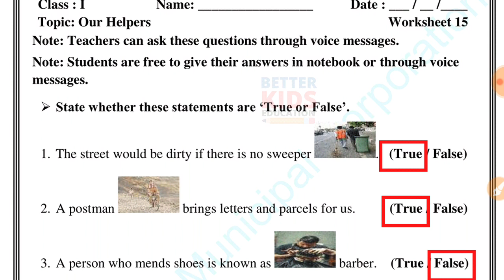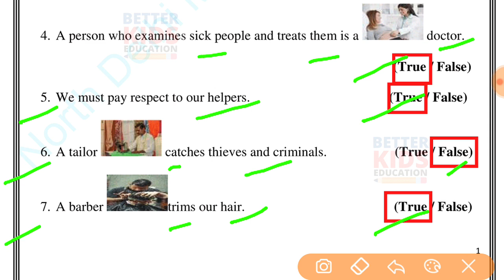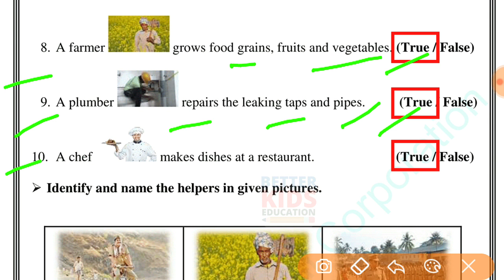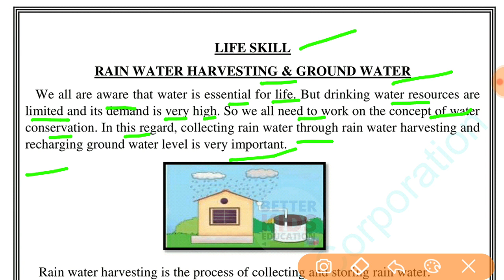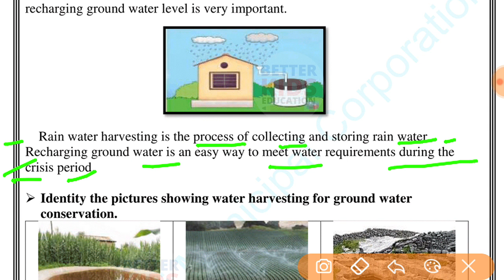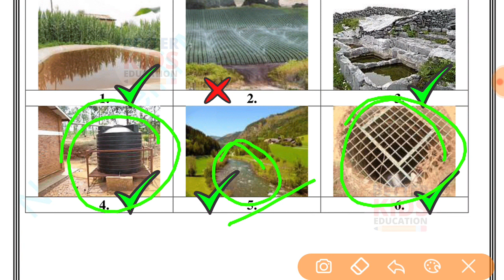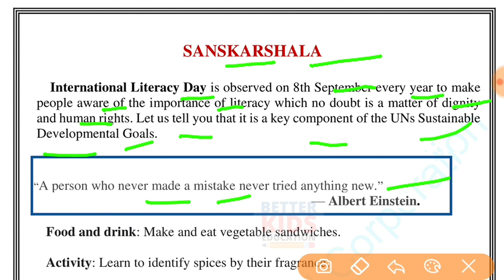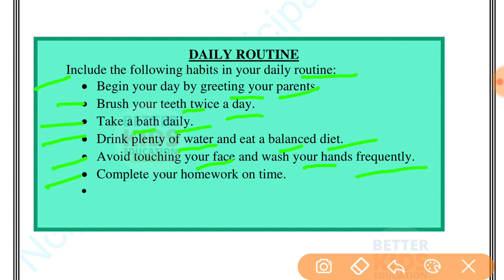NDMC Class 1 EVS Week 15 Worksheet 15 (8/9/21) || worksheet 15 Class 1st evs week 15 solution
EVS Week 15 Worksheet 15 Class 1 NDMC Environmental Studies Paryavaran Adhyayan पर्यावरण अध्ययन कार्यपत्रक 15 उत्तर | Fully Solved
evs worksheet with solution
NDMC Class 1st पर्यावरण अध्ययन सप्ताह 15
NDMC Class 1 Worksheet 15 evs with solution
Hi, in this video we gonna tell about Worksheet 15 Class 1 NDMC पर्यावरण अध्ययन कार्यपत्रक 15 in simple way so that you can understand Worksheet 15 Class 1 NDMC Environmental Studies कार्यपत्रक 15 easily.
We solve all the question of Worksheet 15 Class 1 NDMC Environmental Studies कार्यपत्रक 15 with explanation.